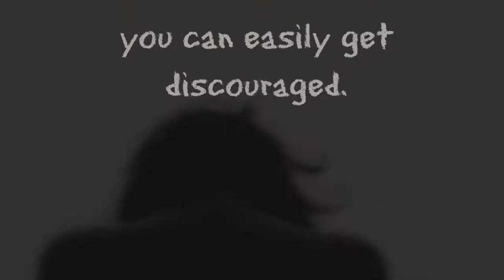Bring GLC In Your Small Groups